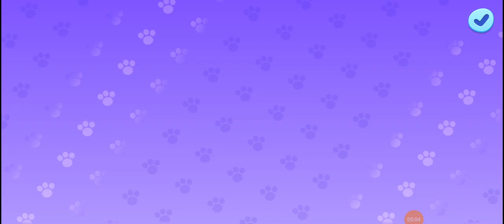I play this super move!😘😍My Talking Tom Friends Part 9!😘😍WendyGamingG!😘😍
Guys, I play this super move!😘👍🏻My Talking Tom Friends Part 9 guys!😘😍Please subscribe to my YouTube Channel Wendy Life Studio Tube WendyGamingG Partner and Don't forget to click on thumb ups for more videos!😘😍👋🏻Thank you so much fun True Belivers, I love you!😍😘